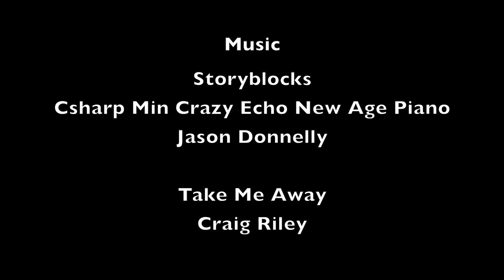1922 Detroit Electric ride along, Mystic Seaport 21st Annual Antique Vehicle Show By Land & By Sea,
This video is about Mystic Seaport  Vintage car footage sept 23, 2018